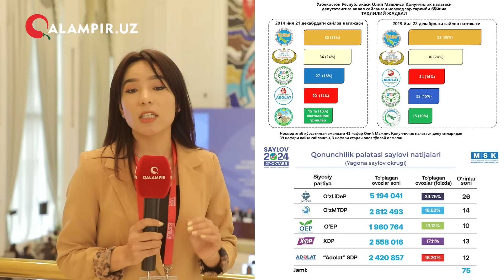SAYLOVDA YANA O'ZLIDEP YUTDI